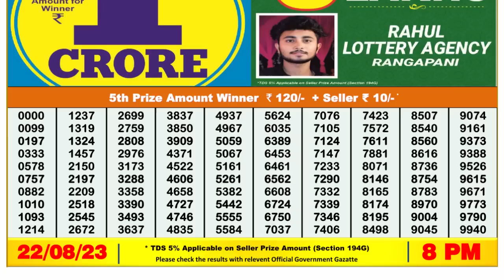🔴 Lottery Sambad Live 08:00pm 22/08/2023 Evening Nagaland State Dear Lottery Result Pdf Download